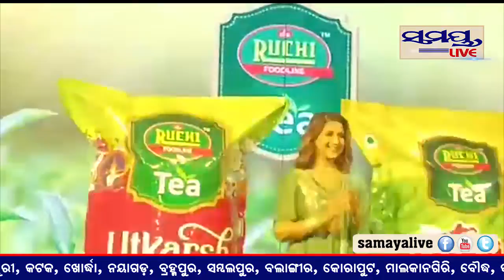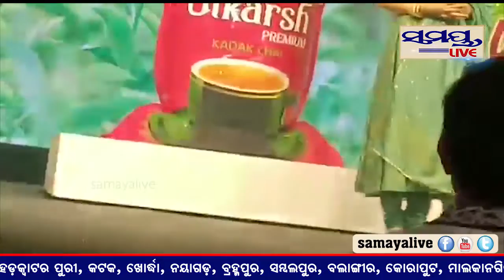ବଜାରକୁ ଆସିଲା ରୁଚି ଚା| Odia News Live Updates | Latest Odia News | Samayalive